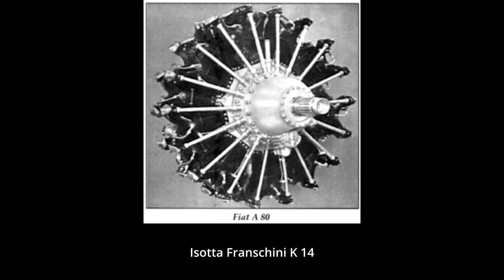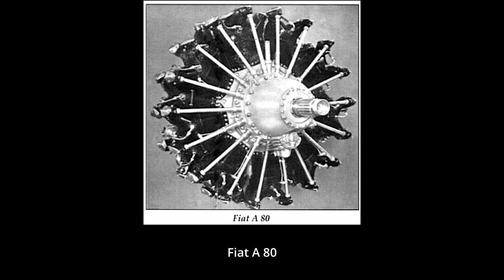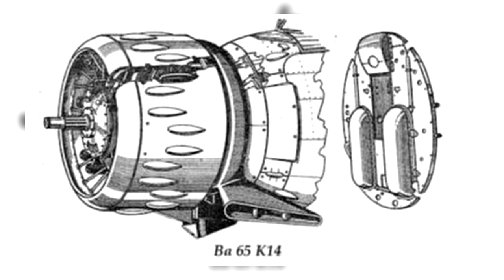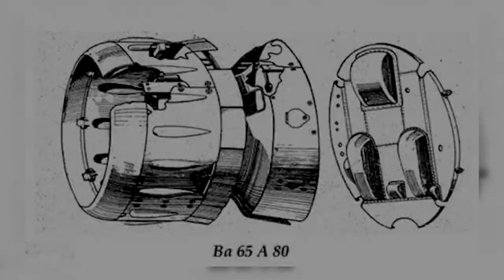Breda Ba.65 - Italian Ground Attacker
🇮🇹The Breda Ba.65 was an Italian ground attack aircraft that first saw action during the Spanish Civil War. It was built in both single and two-seat configurations, and was exported to various nations prior to the outbreak of the Second World War, but only saw large-scale combat operations with the Regia Aeronautica in Northern Africa.

Based on an article by Marko P. with illustrations by Carpaticus

If you liked this video, please consider donating on to our Subscribestar

Based on an article by Marko P.
Narrated by Sosoniaru
Edited by Feld

Sources
D. Monday (1984, 2006), The Hamlyn Concise Guide To Axis Aircraft of World War II, Aerospace Publishing
G. Garello (1997), Breda Ba 65, La Bancarella Aeronautica – Torino
D. Nešić (2008) Naoružanje Drugog Svetsko Rata-Italija,, Tampoprint S.C.G. Beograd.
V.Kotelnikov (1995 ), Samoletuep Olya Boya Vtoroi Mirovoi, Library Moscow
Lennart A. (2008) A History Of Chinese Aviation Encyclopedia Of Aircraft And Aviation in China Until 1949, AHS of ROC.
J.W. Thompson (1963), Italian Civil And Military Aircraft 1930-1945. Aero Publishers
Vojislav V. M.(1998), Italijanska Avijacija U Jugoslaviji 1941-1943, Vojno istorijski institut Vojske Jugoslavije Beograd.
Nico S. (1979), Italian Aircraft Of The World War II, Squadron/Signal Publications.